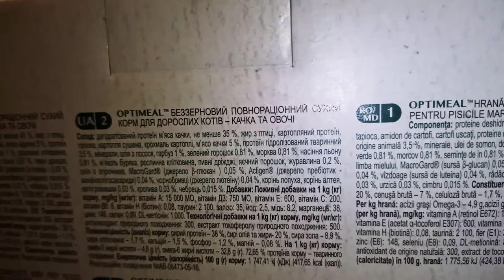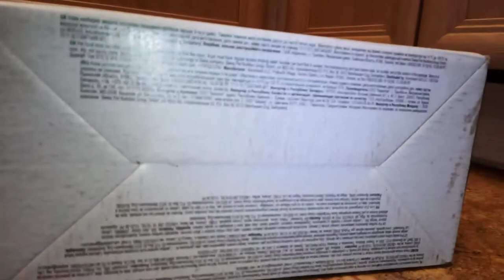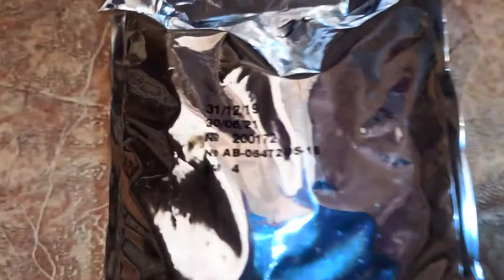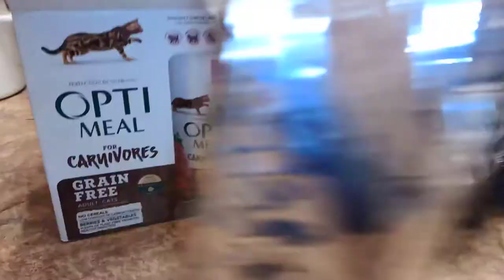Optimeal for Carnivores Duck & Vegetables - беззерновой корм для кошек с уткой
Беззерновой полнорационный сухой корм для взрослых кошек (в возрасте от 1 до 7 лет) с мясом утки и овощами. Усовершенствованная формула для поддержания иммунитета. Подходит для кошек с чувствительным пищеварением.